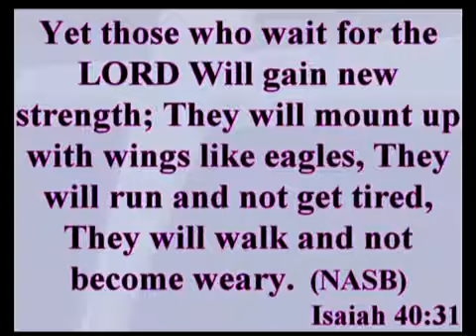"How To Destress, The Stressed" Rev. Clarence Hick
This message was preached by Rev. Clarence Hick during the City-Wide revival on Thursday, October 23, 2014 at the Pleasant Green Baptist Church, KCKS - Captured Live on Ustream